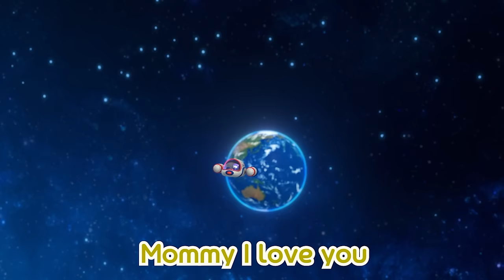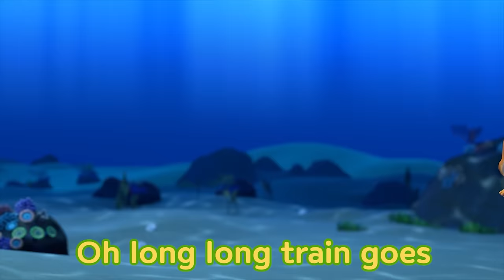Banana Cha Cha | Cheer-up Cha Cha! | World Cup Song⚽ | Sing Along with Pororo the Little Penguin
The Qatar World Cup has finally begun!
Pororo and friends are cheering hard!
Soccer Cha Cha🎵 Everyone is Cha Cha🎵
Let's sing Banana Cha Cha together with Pororo and cheer!

[Lyrics]

Banana cha cha Banana cha cha
Move it! Lal-lal-lal-lal-la cha cha
Move it! Lal-lal-lal-lal-la woo~

Mommy give me, a bananana yeah
Yummy Yummy, mommy goes cha cha
Daddy give me, a bananana yeah
Love it Love it, daddy goes cha cha

Oh long long train goes choo choo cha cha cha (hey)
Banana Power! cha ra cha cha cha (hey)
Grandma, move it! Grandpa, move it!
Move it move it, together!

Yellow yellow bananana yeah
Shiny Yellow. Eddy goes cha cha
Hello hello bananana yeah
Shiny Hello, Smile and cha cha

Mommy I love you, Daddy I love you
We all luv-luv-luv, luv-luv love you
Banana cha cha!